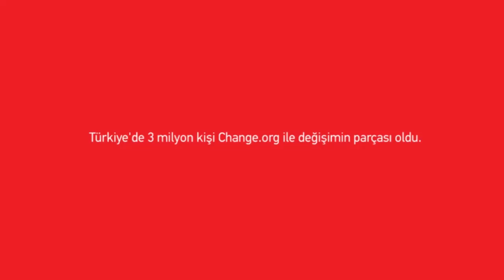Change.org Türkiye 2 Yaşında!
Dünyanın en büyük imza kampanyası platformu olan Change.org Türkiye 2. yaşını kutluyor. Söz bu değişimin mimarları olan kampanyacıların.
Peki sen neyi değiştireceksin?